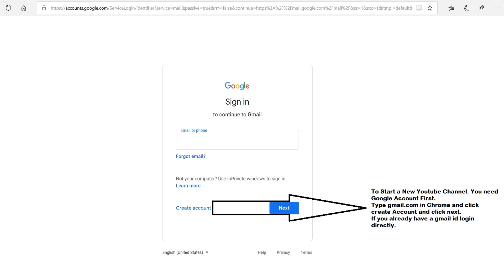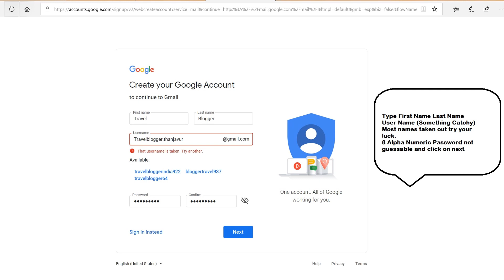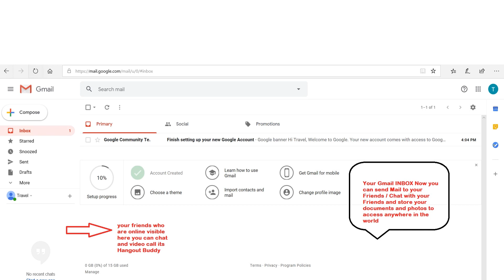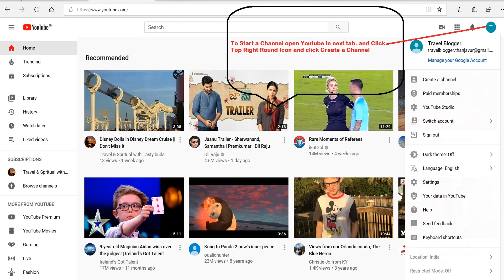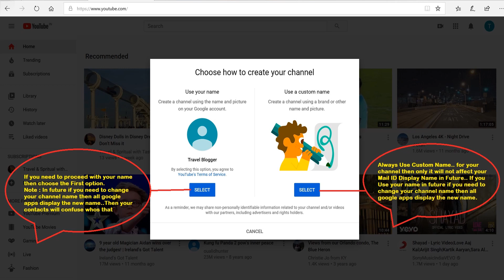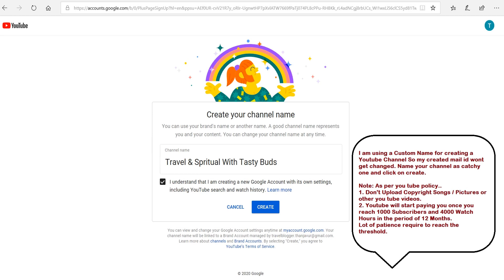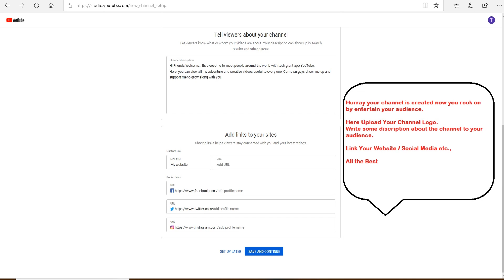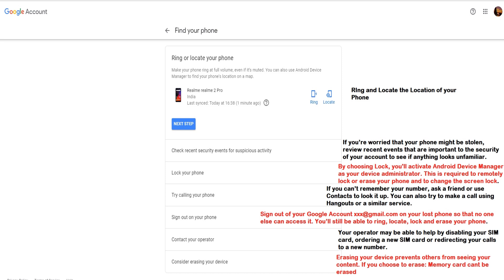How to Create Youtube Channel and start earning Money | Gmail ID | How to Retrieve lost Mobile